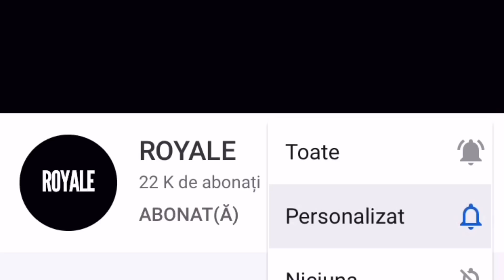TOP 9 CELE MAI RARE MASINI DIN CAR PARKING MULTIPLAYER #4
La 1500 de aprecieri aleg alte 5 persoane carora le voi da o masina rara pe gratis!!!
VĂ ROG SĂ SCRIEȚI ÎN COMENTARII CE MAȘINĂ VĂ DORIȚI!

Ce trebuie sa faci ca sa castigi si tu o masina rara pe Car Parking Multiplayer?
Si apasa pe clopotelul de langa butonul de abonare!

Ajuta-ma sa imi dezvolt canalul cu doar 1.99LEI pe luna si profita de beneficiile pe care le ofer comunitatii premium! Cat de curand voi da cateva conturi gratis membrilor canalului!

-ID CAR PARKING: 33082511 si 68682551